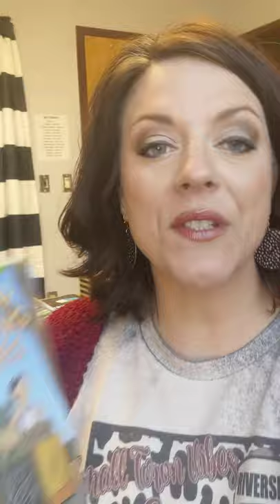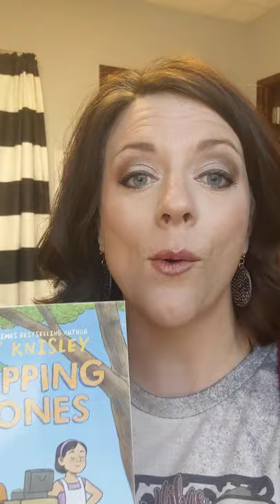Book Talk: "Stepping Stones" by Lucy Knisley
Check out this book talk about "Stepping Stones" by Lucy Knisley!